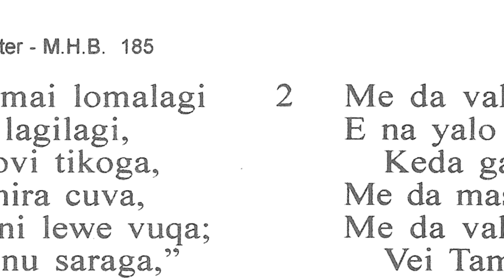FHB 3 Sa dokai mai lomalagi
Sere levu No 3 Sa doaki mai lomalagi

Centenary Church Choir